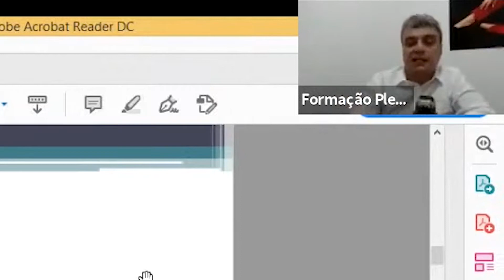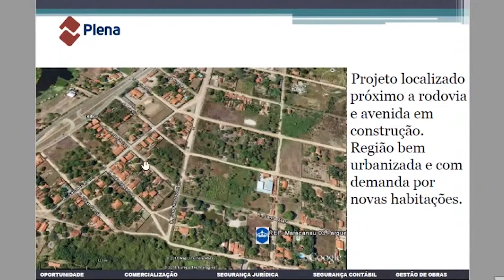ESPECIFIQUE AS CARACTERÍSTICAS DA REGIÃO NO SEU PROJETO PARA ATRAIR INVESTIDORES